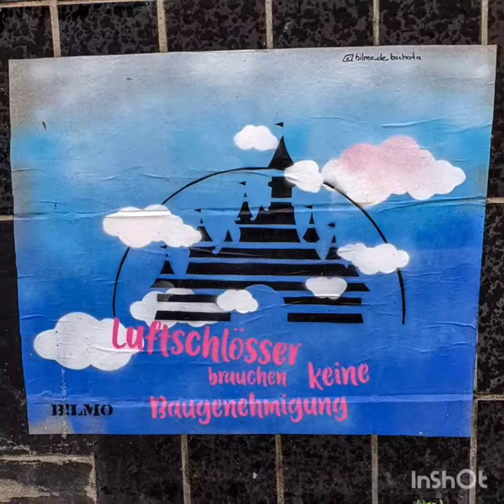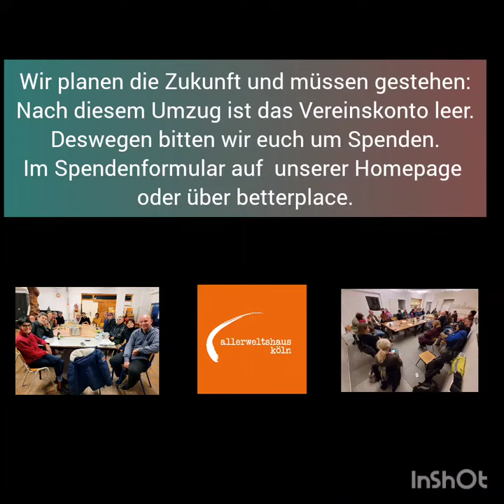Provisorium Geisselstraße: Sei dabei - Unterstütze den Um- und Aufbau des neuen Allerweltshaus.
Für die provisorische Herrichtung des Gebäudes wurden alte Türen für neue Raumkonzepte verwendet, Wände anders wieder eingesetzt, alte Neonröhren mit neuen Starten für LED-Röhren umgebaut. Wir waren sparsam und haben das Konzept des nachhaltigen Umbaus berücksichtigt und immer umgesetzt wenn es möglich war. Trotzdem - ein paar Anschaffungen waren notwendig und insgesamt haben wir wieder etwas mehr als 10.000€ ausgegeben.

Wir würden uns sehr freuen, wenn ihr einen Teil eurer Weihnachtsspenden, Energiepauschalen oder andere finanzielle Zuwendungen mit uns teilt - entweder direkt über unsere Homepage oder über